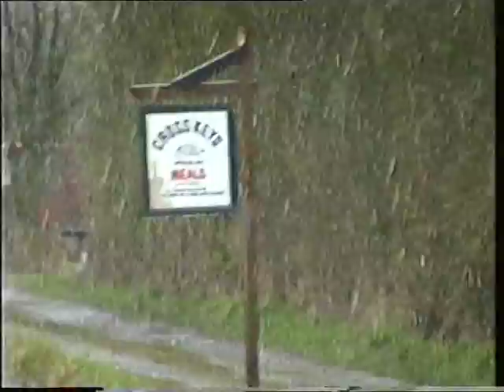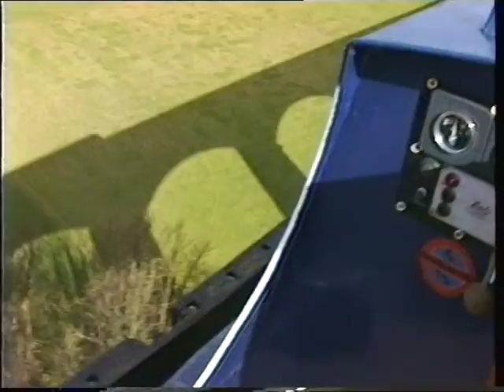Disney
Carter Family holidays